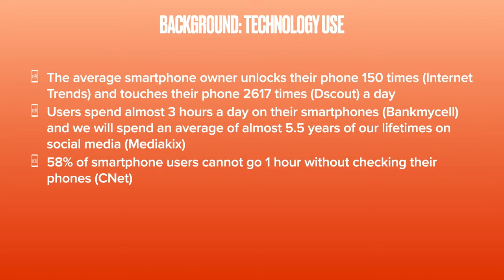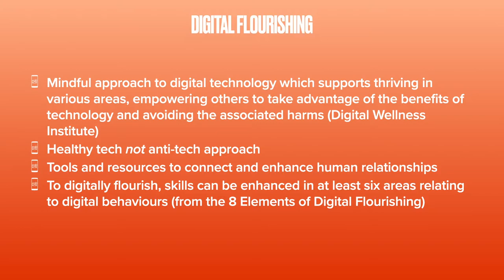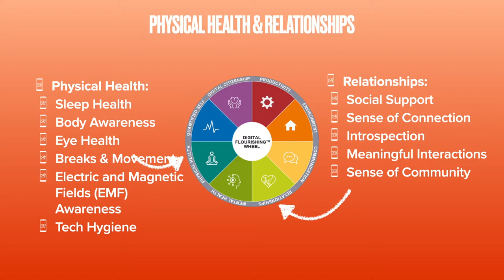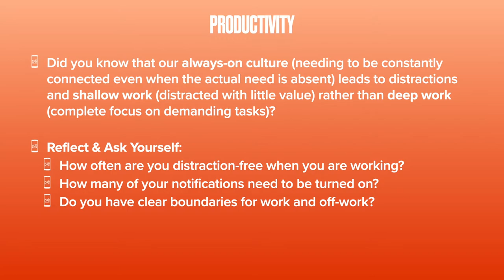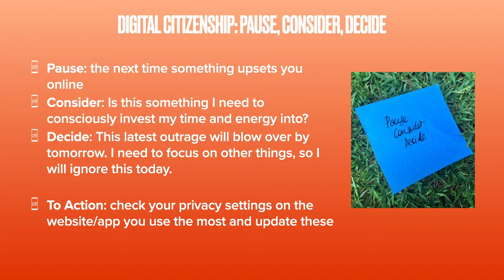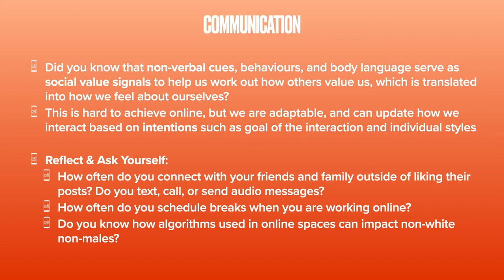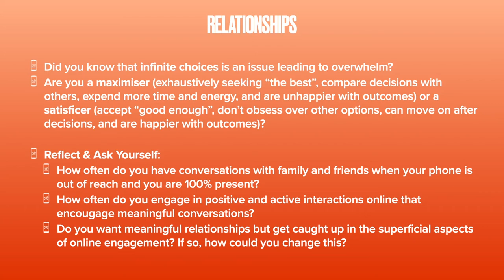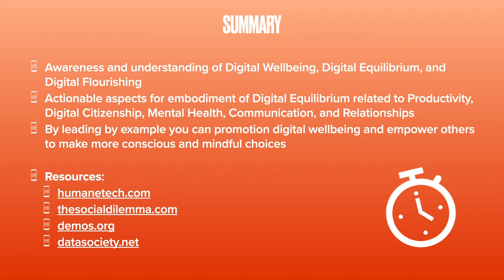Digital Wellness Institute presentation on Digital Wellness & Digital Equilibrium by Leigh Chantelle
This is a presentation I gave as part of my assessment for the Digital Wellness Institute Digital Wellbeing online course. I give an introduction to Digital Wellbeing, Digital Equilibrium (my term), Digital Flourishing, and tips and tricks on how to attain Digital Equilibrium. Hope you get something from it!

The next course starts on 11 January 2021